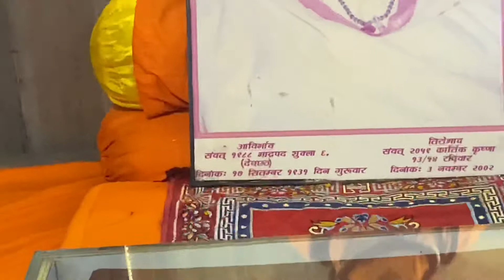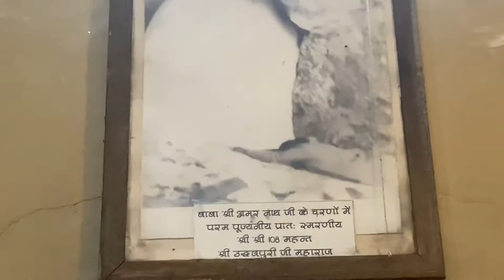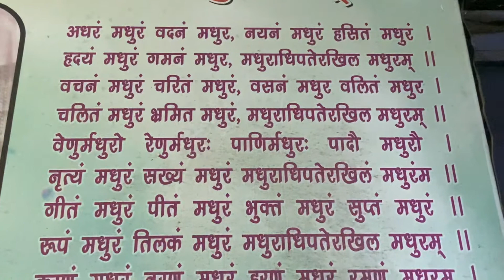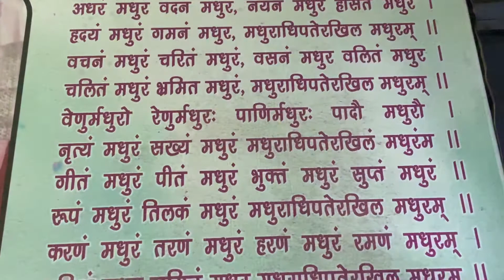श्रीनाथ जी मधुराष्टकम् स्तुति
ShriNathji Stuti 26/5/2020